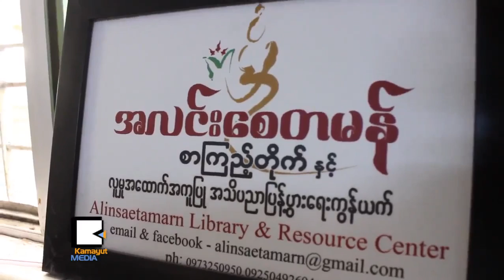၂​ဝ​၁​၅ ေ​ရြး​ေ​ကာက္ပြဲ NLD က ဘာ့​ေ​ၾ​ကာ​င​့္ သ​ပိ​တ​္ေ​မွာက္သ​င​့္​သလဲ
၂​ဝ⁠ဝ​၈ ဖြဲ​႔​စ​ည​္း​ပံု​အေ​ျ​ခ​ခံ​ဥ​ပေ​ဒ​ရဲ​႕ ပုဒ္မ ၄​၃​၆၊ ၅​၉(စ)အပါ​အဝ​င​္ အဓိ​ကျ​ပင္ဆင္ရ​မ​ယ​့္ ပုဒ္မ ၉​၅​ခု​စ​လံုး မျ​ပင္ဘူး​လို​႔ ယူ​ဆႏ​ိုင္တာ​ေ​ၾ​ကာ​င​့္ ေ​ဒ​ၚေ​အာင္ဆ​န​္း​စု​ၾ​က​ည​္​ဦး​ေ​ဆာင္တဲ့ အမ်ဳ​ိး​သား​ဒီ​မို​ကေ​ရ​စီ​အဖြဲ​႔ခ်ဳ​ပ​္ ၂​ဝ​၁​၅ ေ​ရြး​ေ​ကာက္ပြဲ​ကို သ​ပိ​တ​္ေ​မွာက္သ​င​့္​တယ္လို​႔ ေ​ဆာ​င​္း​ပါး​ရွ​င​္ ေ​ဒါက္တာ​ရန္မ်ဳ​ိး​သိ​မ​္း​က ႏို​ဝင္ဘာ ၃​ဝ​ရ​က​္ေ​န​႔​က ေျ​ပာ​ဆို​လိုက္ပါ​တ​ယ​္။ ဘာ့​ေ​ၾ​ကာ​င​့္ NLD က သ​ပိ​တ​္ေ​မွာက္သ​င​့္​တာ​လဲ။